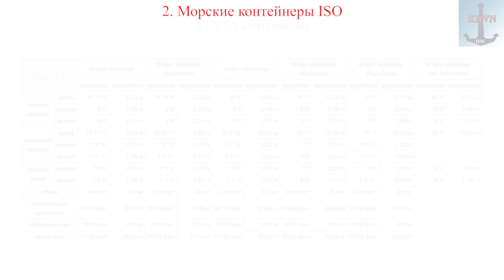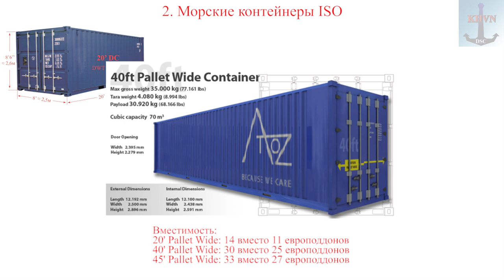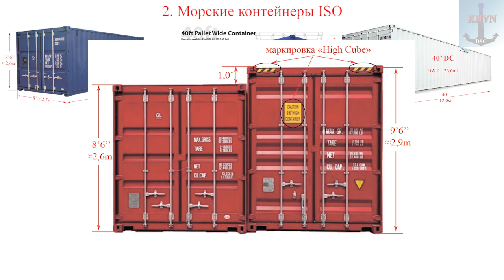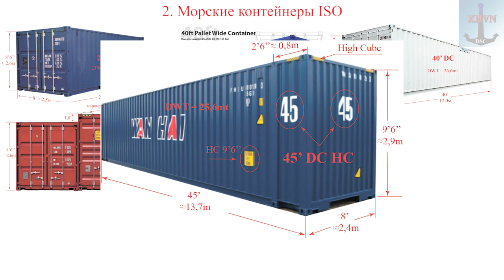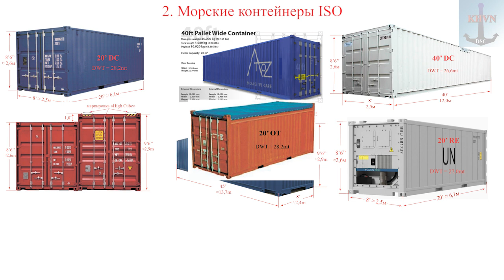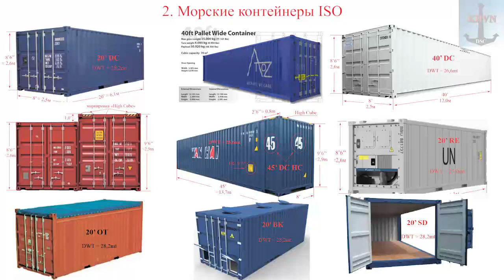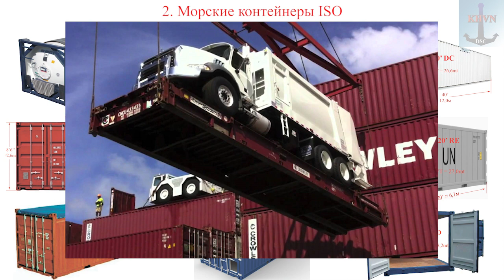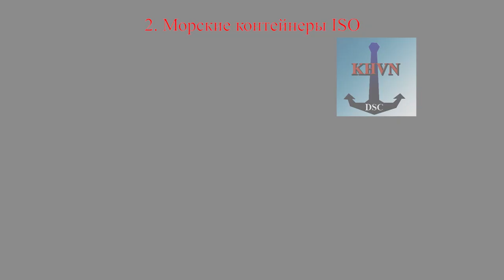2. Морские контейнеры ISO